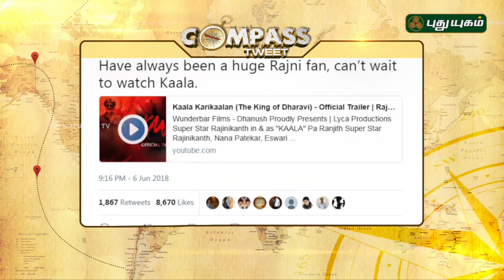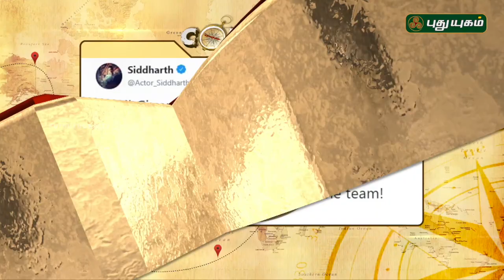Compass Countdown | 09/06/2018 | Puthuyugam TV